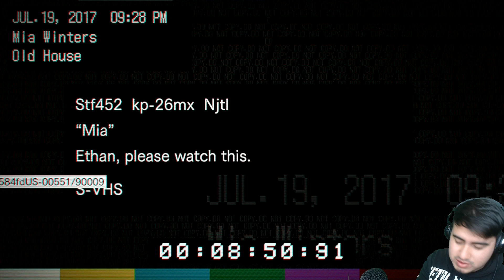I Can't With This Woman! | Resident Evil 7 | Part 3